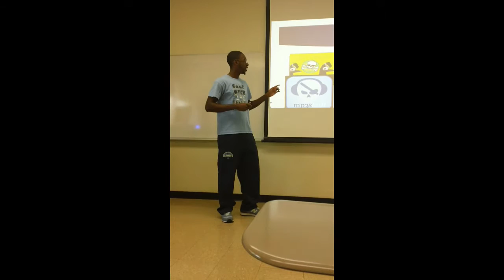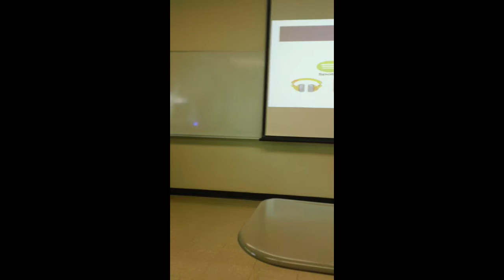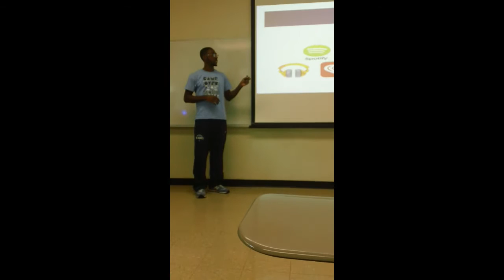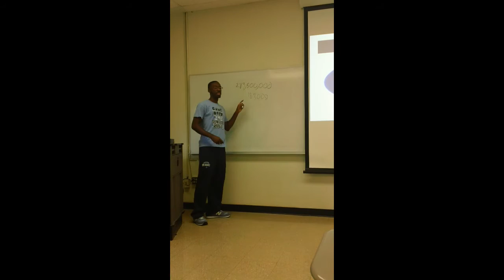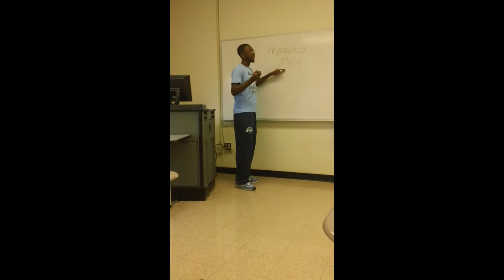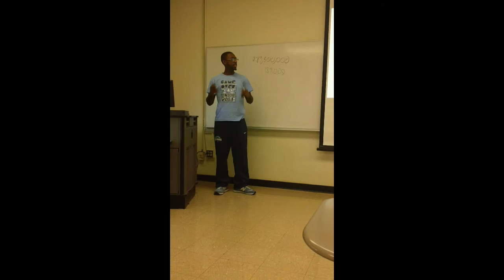MAH00155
Description

Duane - PI